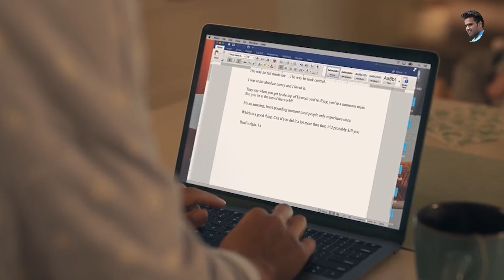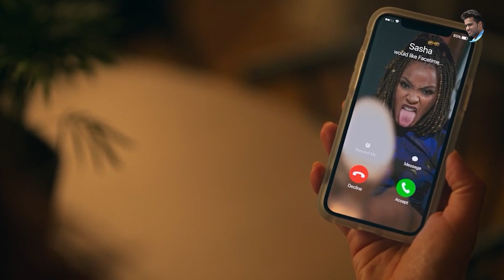Sex/Life - Episode 3 (Season 1) - Explained in Hindi | Netflix Series Explained In Hindi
A suburban wife and mother takes a fantasy-charged trip down memory lane that sets her present on a collision course with her wild-child past.

Created by: Stacy Rukeyser
Inspired by: 44 Chapters About 4 Men

Starring
Sarah Shahi
Mike Vogel
Adam Demos
Margaret Odette
Cleo Anthony
Darius Homayoun